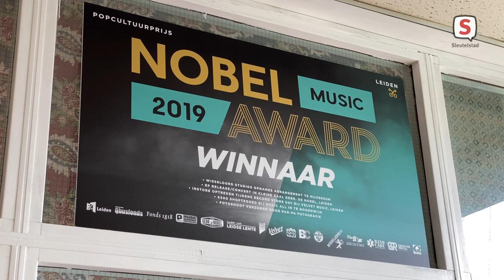Zanger Melle Boddaert wil naar Lowlands (21 september 2021)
Robbert Beurse in gesprek met Leidse singer songwriter Melle over zijn nieuwe single en zijn wens om op te treden op het Lowlands festival.